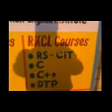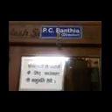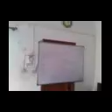14290005 Race Computer Education Bikaner 2016 - Center Decoration